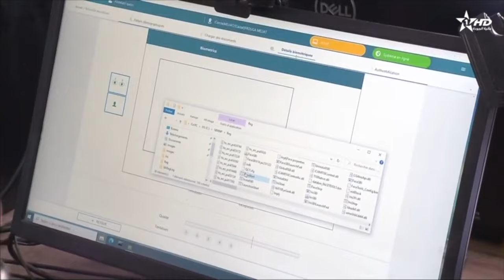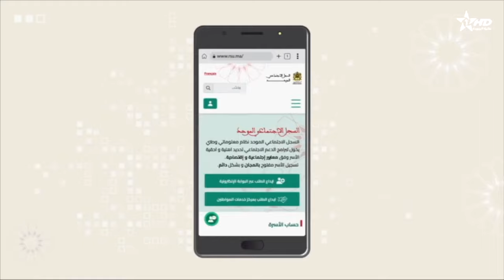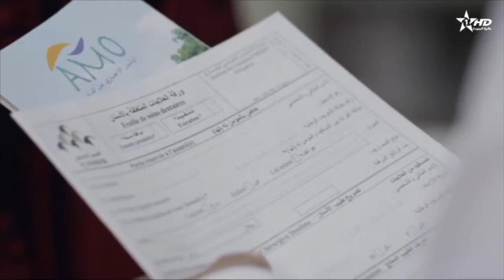Telediario Al Aoula du 29/12/2023